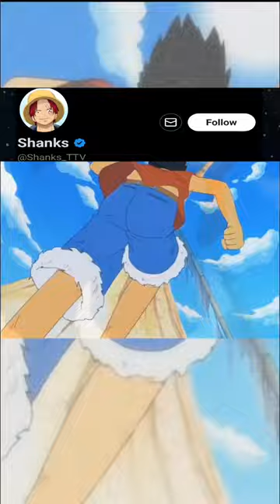Krieg thinks Luffy was weak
S
U
B
C
R
I
B
E^⁠_⁠^